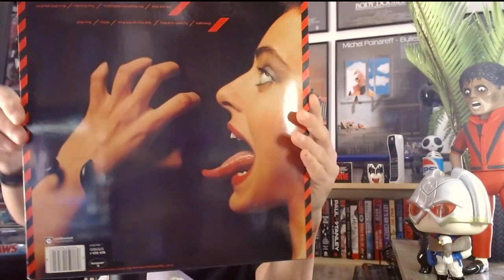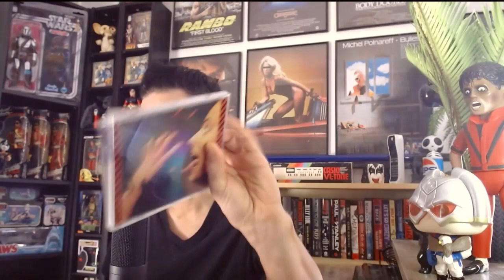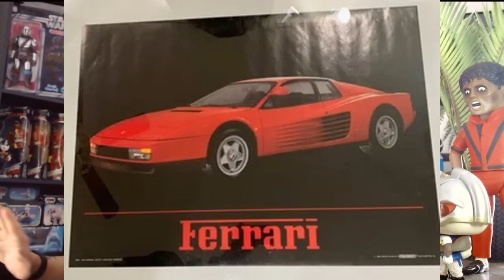Journal de Vlog N°19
Une fois encore, un joyeux bordel de sujets en tous genres abordés !
Si vous avez des questions, n'hesitez pas à me les poser dans les commentaires !